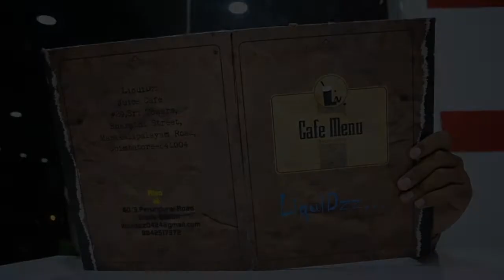Aagidachoran - Tamil Short Film Teaser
Teaser of an upcoming short film by 2k11 PSG IMSR